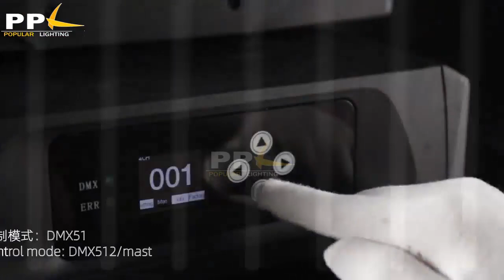PPL M380BR IP